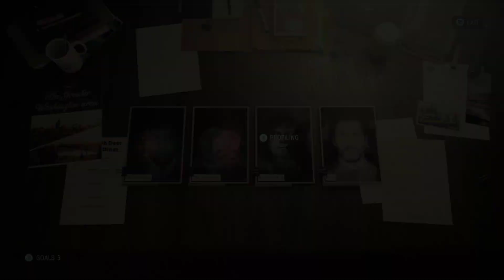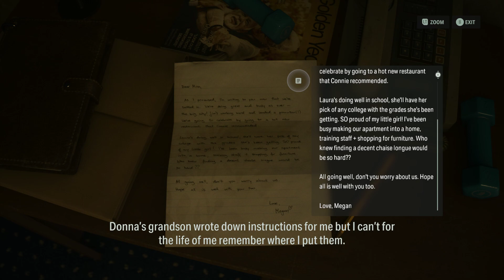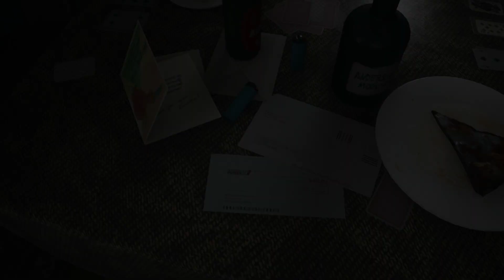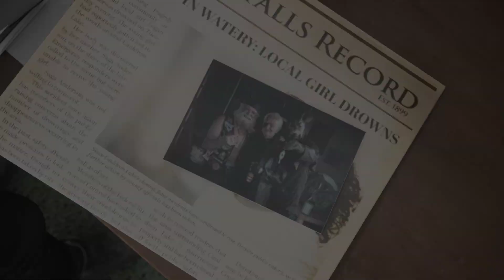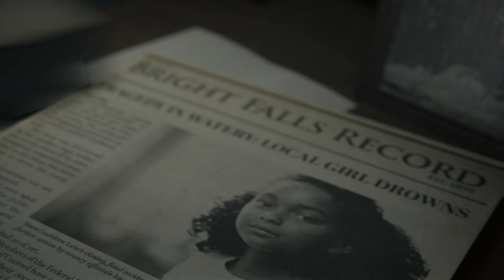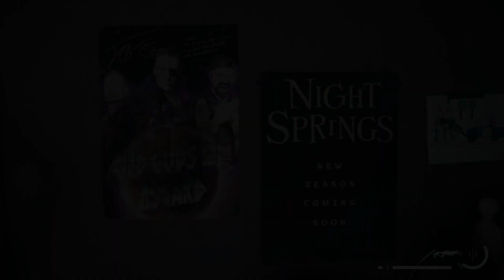Alan Wake 2 | Part 9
Alan Wake 2 (PC)
Blind Walkthrough
Hard difficulty